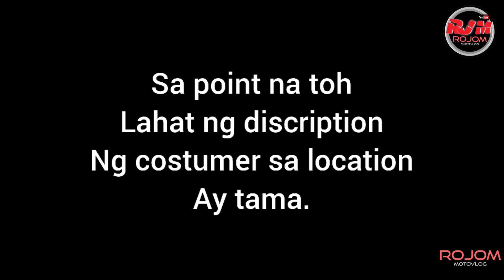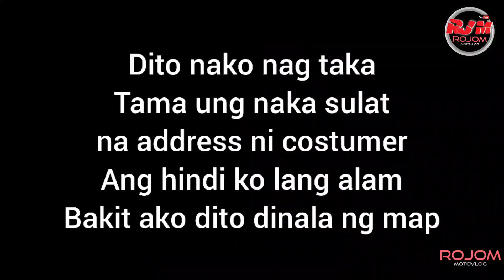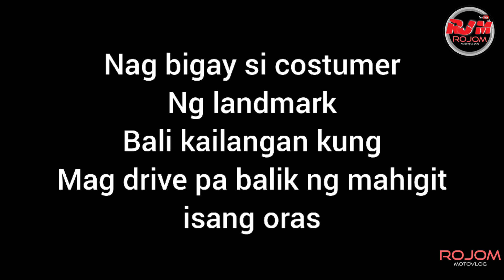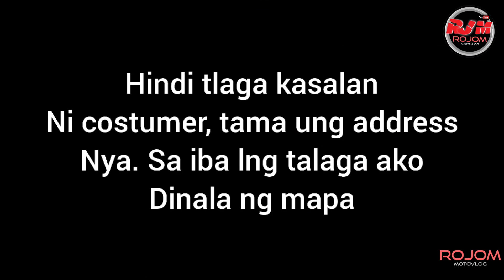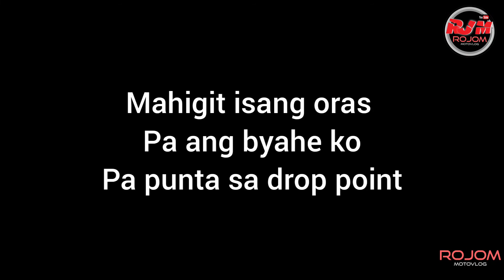Lalamove /Tama ung Pin Location pero sa iba ko dinala ng MAP(possible pala mangyari yun)